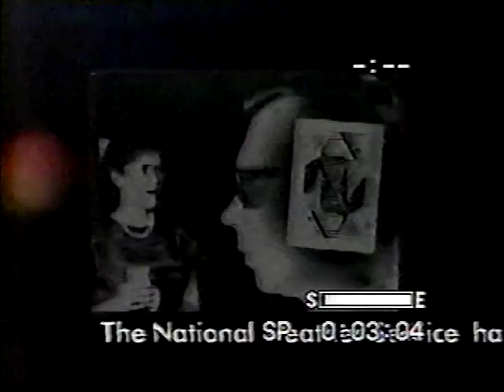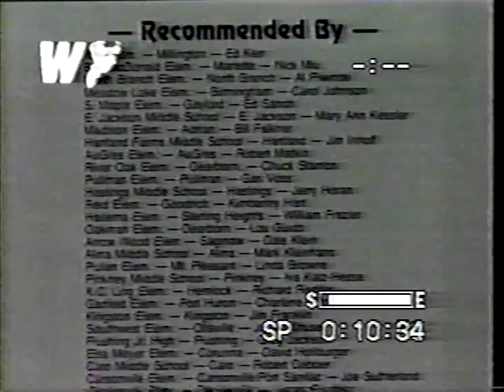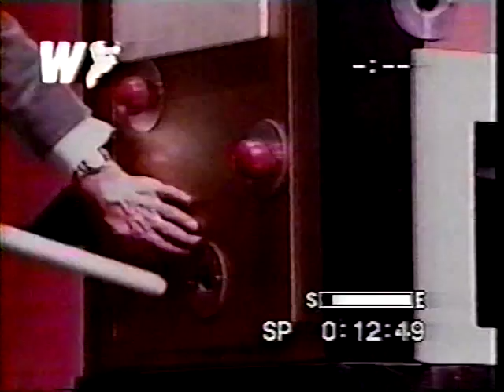The Amazing Duane Fischer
The World's Only Totally Blind Professional Magician, Mentalist & Illusionist #2